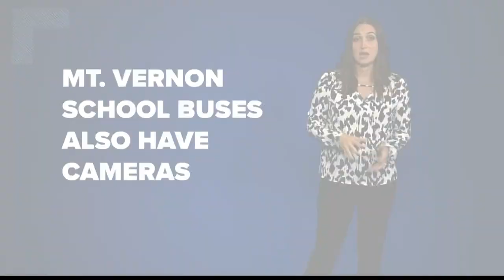Delivery truck driver charged after nearly hitting children leaving school bus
William Bullock is accused of passing a school bus when the arm signal was extended.